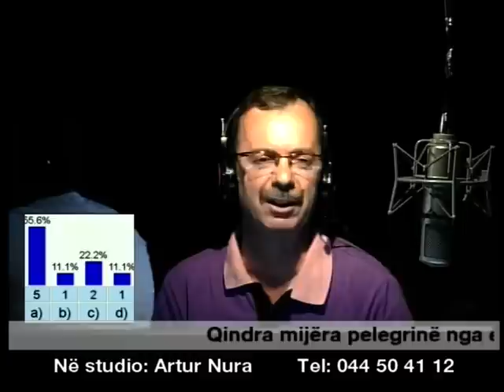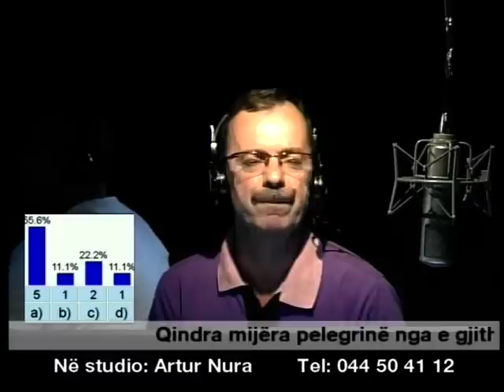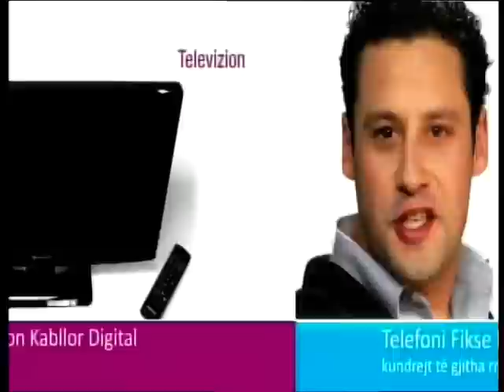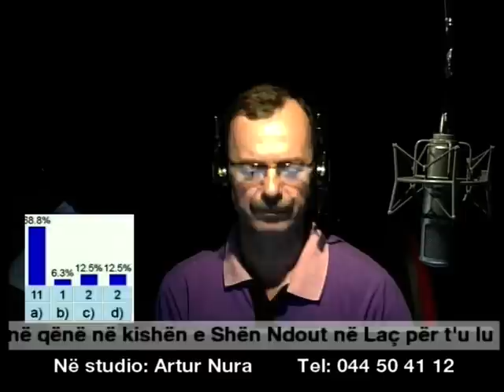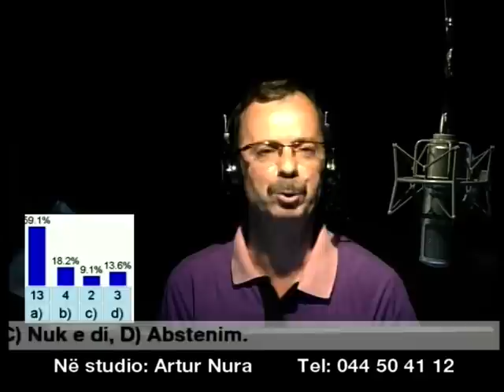Lutjet e njerezve te thjeshte ne Vendet e Shenjta realizohen?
Qindra mijëra pelegrinë nga e gjithë Shqipëria por edhe jashtë kufijve të saj i janë drejtuar kishës së Shën Ndout në Laç për të kumtuar 13 qershorin, festën e këtij shenjtori të njohur në vendin tonë. Kjo eshte eksperience e përvitshme dhe ka kulmuar ditën e 13 qershorit, kushtuar Shën Ndout, me një ritual të përsëritur, ku ecja në këmbë drejt kodrës dhe ndezja e qirinjve janë të pashmangshme për besimtarët te cilet luten dhe kerkojne mbeshtetje per nevojat qe kane ne toke. Ne pyetem qytetaret nese besonin tek realizimi i ketyre lutjeve, apo nese njerezve vetem u dukeshin se ndodhte mrekullia? Pergjigjet ishin interesante. ndiqni emisionin.